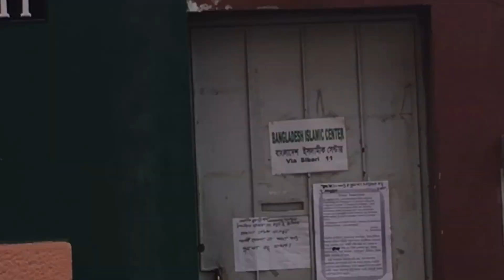ইতালির Red zoneএ লকডাউন শিথিলের পরও বর্তমান অবস্থা,আড়াই মাস পর মুক্তির স্বাদ আমাদের,ITALY🇮🇹,Milan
ইতালির আড়াই মাসের গৃহবন্দীর পর একটু মুক্তির আনন্দ,লকডাউন শিথিলের পরও ইতালিয়ানদের বর্তমান অবস্থা🇮🇹